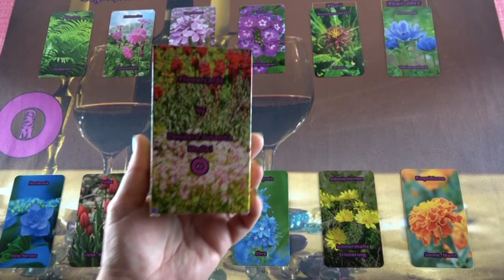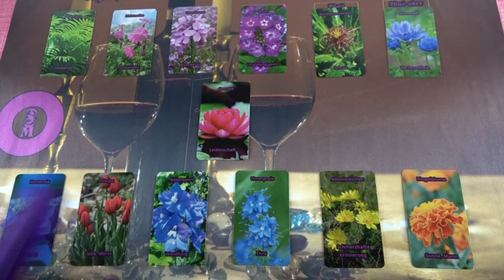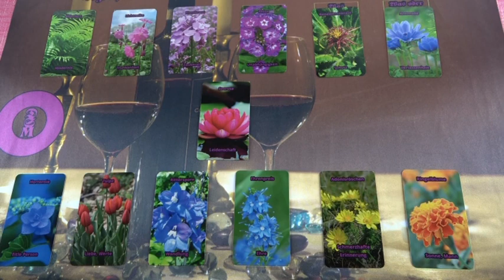"Visszatér hozzád?" Egy személyes jóslás DIVIA részére